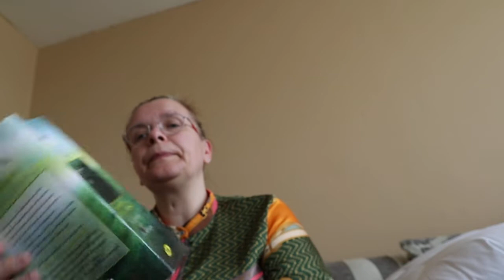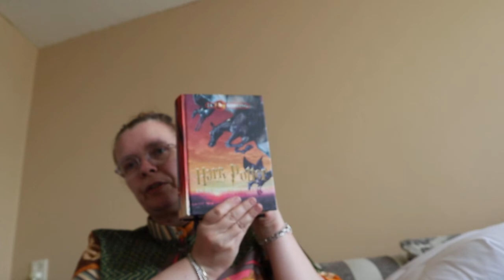kringloop shoplog (het goed)